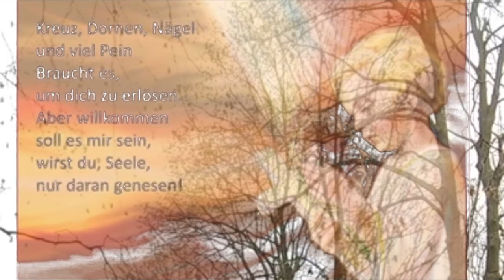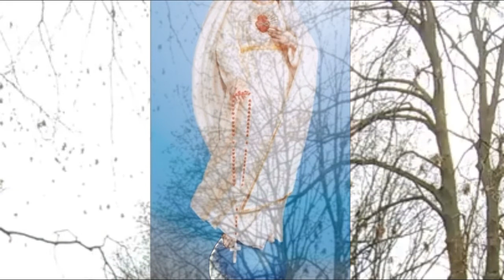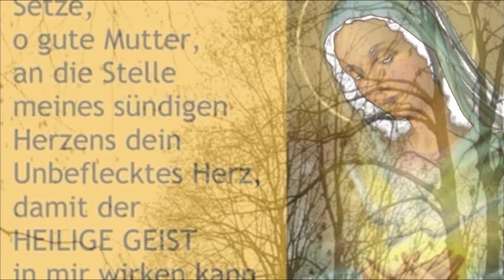7. Tag Heiliger Pater Pio Novene im Geiste der Liebesflamme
Pater Pio von Pietrelcina, so sehr hast du den Heilsplan Gottes mitgetragen, dass du deine Leiden angeboten hast, um die Sünder aus den Schlingen des Satans zu befreien. Bitte für uns bei Gott, damit die Ungläubigen zum Glauben finden und sich bekehren, die Sünder aus tiefstem Herzen bereuen, die Lauen mit neuer Leidenschaft für ihr Christsein erfüllt werden und die Gerechten aushalten auf dem Weg des Heiles.

"Wenn die arme Welt die Schönheit einer Seele im Stand der Gnade sehen könnte, alle Sünder, alle Ungläubigen würden sich auf der Stelle bekehren." (Pater Pio)

Bete den Rosenkranz zum Heiligsten Herzen Jesu

1. Jesus, den Gottvater am Jordan als Seinen geliebten Sohn uns vorstellt.

2. Jesus, der auf der Hochzeit zu Kana Sein Erbarmen und Seine Macht offenbart.

3. Jesus, der uns zur Abkehr von der Sünde in Seine Nachfolge beruft.

4. Jesus, der auf dem Berg Tabor verklärt worden ist.

5. Jesus, der in der Heiligen Eucharistie unter uns gegenwärtig ist.